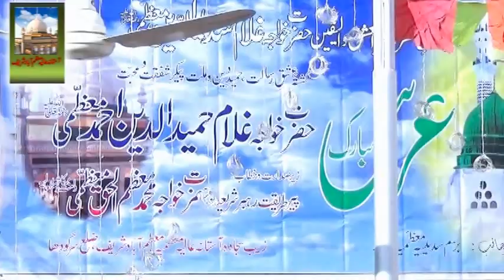Urs 2015 Tilawat Quran Pak, Astana alia Moazzam abad shareef_Part No 1